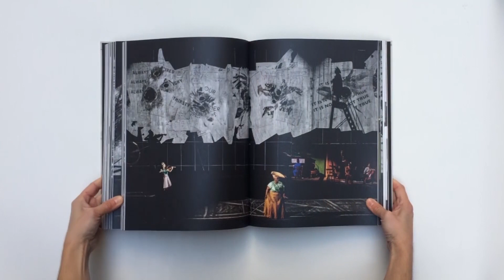"The Head & the Load", William Kentridge